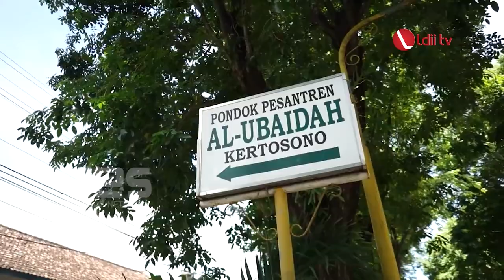LDII TV: Ponpes Al Ubaidah Kertosono Dorong Santri Berpendidikan Lebih Tinggi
Pondok Pesantren (Ponpes) Al Ubaidah Kertosono, Nganjuk, Jawa Timur dan DPW LDII Jawa Timur menggandeng Unit Program Belajar Jarak Jauh (UPBJJ) Universitas Terbuka (UT) Surabaya, sebagai fasilitator calon juru dakwah yang ingin lanjutkan pendidikan ke perguruan tinggi. Program tersebut adalah tindak lanjut MoU DPW LDII Jawa Timur dengan UPBJJ-UT Surabaya November lalu.

Dalam kesempatan itu, Kepala UPBJJ-UT Surabaya Suparti berkunjung ke Ponpes Al Ubaidah Kertosono, Nganjuk untuk menyosialisasikan program belajar di UT Surabaya, Selasa (20/12).

“Kami hadir di sini untuk memperkenalkan program belajar jarak jauh UT kepada calon muballigh-muballighoh yang akan diterjunkan ke seluruh Indonesia. Karena UT menerapkan sistem belajar mandiri, terbuka, dan jarak jauh, yang sangat mungkin diikuti oleh masyarakat. Baik masyarakat yang ada di Indonesia maupun yang ada di luar negeri,” ujar Suparti di hadapan 784 calon juru dakwah.

Facebook : Lembaga Dakwah Islam Indonesia